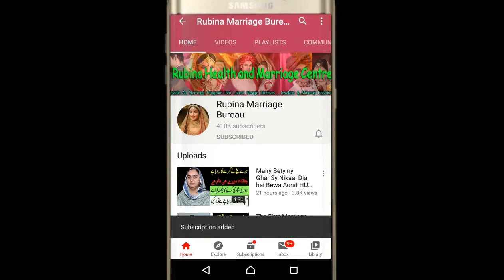Today a Second New Proposal | Zaroorat Rishta Innocent Girl | Want To Get Marriage Check Details